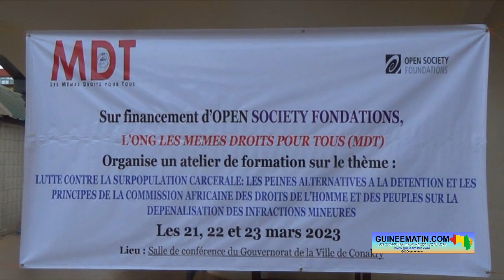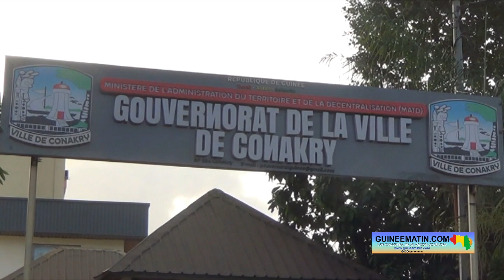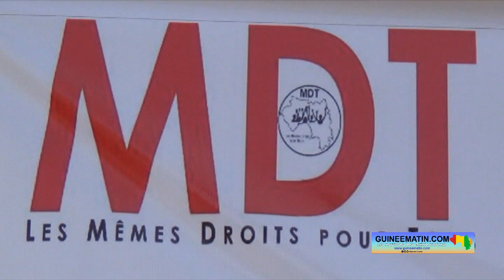Surpopulation carcérale : l’ONG "MDT" prône le recours aux peines alternatives à la détention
L’ONG "Les Mêmes Droits pour Tous" (MDT) a lancé ce mardi, 21 mars 2023, un atelier de formation en faveur des magistrats et des OPJ (Officiers de police judiciaire). Les travaux portent notamment sur la lutte contre la surpopulation carcérale à travers le recours aux peines alternatives à la détention et la dépénalisation des infractions mineures. La cérémonie d’ouverture a été présidée par le ministre de la Justice et des droits de l’Homme, Alphonse Charles Wright, a constaté Guineematin.com à travers un de ses journalistes.

Cet atelier est organisé sous le thème : Lutte contre la surpopulation carcérale ; les peines alternatives à la détention et les principes de la Commission africaine des droits de l’Homme et des peuples sur la dépénalisation des infractions mineures. Selon Me Frédéric Foromo LOUA, directeur exécutif de l’ONG Les Mêmes Droits pour Tous, cette initiative s’inscrit dans le cadre de l’engagement de sa structure pour les droits de l’Homme en général, et l’appui au renforcement des capacités des acteurs de la chaîne pénale pour une meilleure garantie du respect des droits humains en Guinée en particulier.

« En effet, la justice pénale doit s’exercer dans le strict respect des droits reconnus à toute personne humaine, et n’est donc pas incompatible au respect des droits de l’Homme. L’ONG Les Mêmes Droits pour Tous a un fort encrage sur la justice pénale depuis une vingtaine d’années et a une grande expérience dans les visites de prisons et l’assistance juridique et judiciaire aux personnes détenues. Dans ce cadre, elle a mené plusieurs études dont la plus récente datant de 2021 porte sur la situation des infractions mineures en République de Guinée. De cette étude, il ressort que malgré l’existence des peines alternatives ou de substitution au code pénal pour des infractions mineures, des centaines de personnes sont placées sous mandat de dépôt et condamnées à des peines d’emprisonnement fermes.

Cette situation créé du coup des problèmes de surpopulation carcérale et engendre de nombreuses violations des droits des personnes détenues. C’est pourquoi, avec l’appui technique et financier de la Fondation OSIWA, l’ONG Les Mêmes Droits pour Tous a initié le présent atelier qui se veut être une rencontre de plaidoyer pour un meilleur recours aux peines alternatives, mais aussi aux principes de la Commission africaine des droits de l’Homme et des peuples sur la dépénalisation des infractions mineures. La politique pénale mettant en avant les peines alternatives à la détention, mais aussi la dépénalisation des infractions mineures est une opportunité pour notre pays de diminuer les énormes charges budgétaires liées à la gestion de la détention, et aussi d'améliorer substantiellement la situation des droits de l’Homme en milieu carcéral », a-t-il indiqué.

L’activiste des droits de l’Homme ajoute que cet atelier, qui rassemble plus d’une cinquantaine d’acteurs de la chaine pénale (magistrats et officiers de police judiciaire) vise « à renforcer les connaissances et compétences des acteurs de la chaîne pénale pour un meilleur recours aux peines alternatives à la détention dans les procédures pénales. Je voudrais ici saluer l’intérêt et l’implication du ministère de la Justice et des droits de l’Homme dans la préparation et la bonne tenue du présent atelier, et je souhaite une réelle appropriation des résultats qui en découleront par le département, en vue de garantir leur pérennisation », a dit Me Frédéric Foromo LOUA, directeur exécutif de l’ONG Les Mêmes Droits pour Tous.

Cette formation, qui va durer trois jours, se tient dans les locaux du gouvernorat de la ville de Conakry. Une initiative accueillie avec beaucoup de satisfaction par les autorités de la capitale guinéenne. « Je voudrais exprimer ma satisfaction et l’honneur qui me revient de vous accueillir dans cette salle au nom de Mme la gouverneure de la ville de Conakry. Le choix porté sur le siège du gouvernorat de la ville de Conakry pour tenir cette importante rencontre est un signe de reconnaissance pour nous. Je voudrais à cet effet souhaiter la bienvenue à tous et exprimer le souhait que les débats qui vont se dérouler ici contribueront à améliorer les conditions de vie, à améliorer le cadre de vie des citoyens de la ville de Conakry.